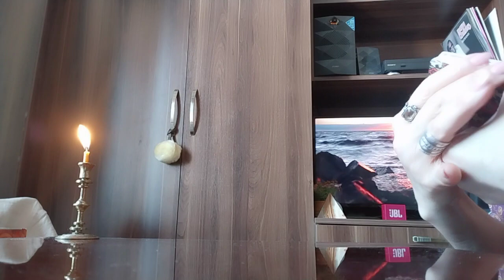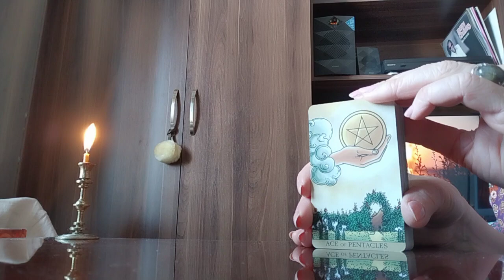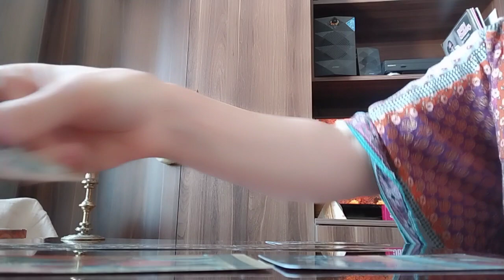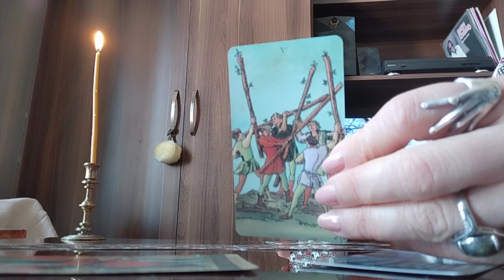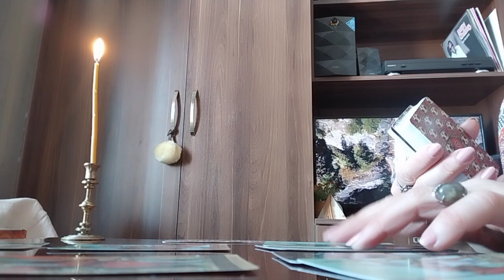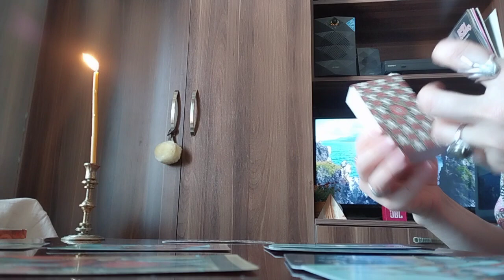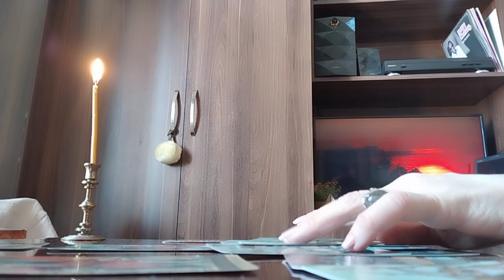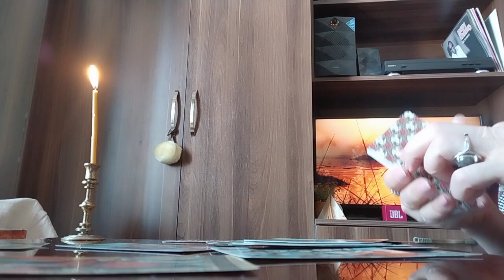მთელი კვირის ზოგადი პროგნოზი/რაც უნდა იცოდეთ და გაითვალისწინოთ🃏🃏🃏